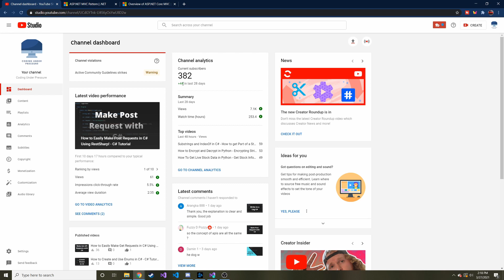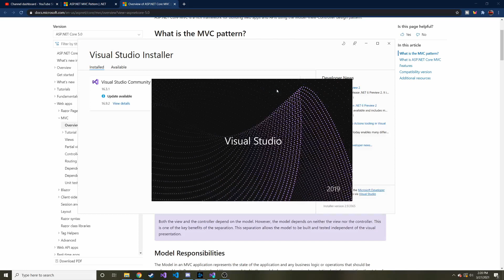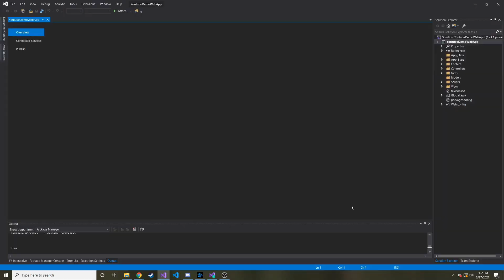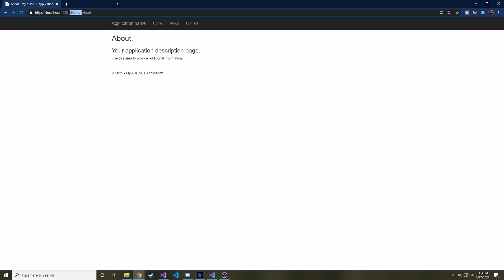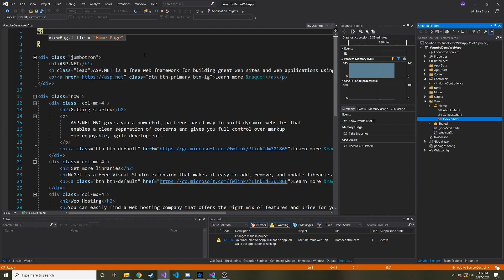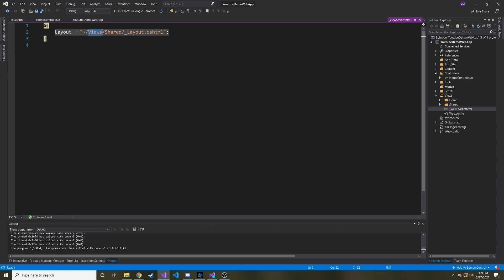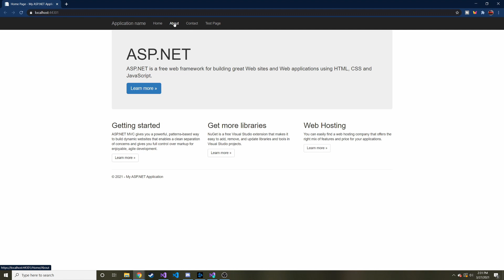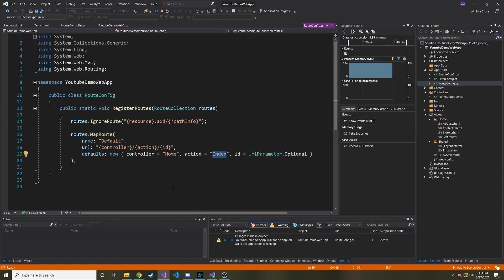Let's Create our First MVC ASP.NET Web App - Adding a New View